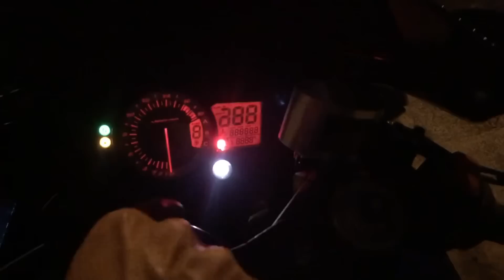Yến Nhi lái PKL GSXR600cc - Sau Khi Vấp Ngã Mạnh Mẽ Hơn | MinhBiker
Yến Nhi lái PKL GSXR600cc - Sau Khi Vấp Ngã Mạnh Mẽ Hơn

Bản quyền thuộc Minh Biker - cấm sao chép dưới mọi hình thức.